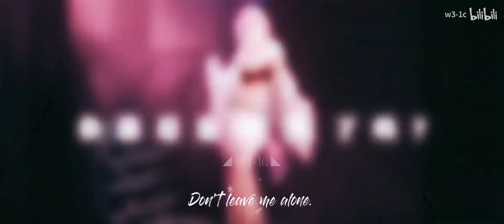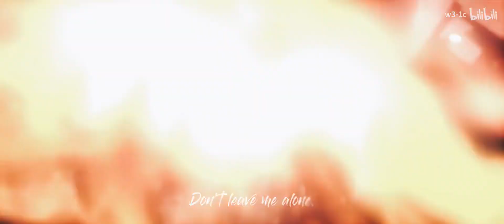Path to Nowhere/無期迷途 | COOL EDITED VIDEO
Character from game Path to Nowhere/无期迷途 and Genshin impact.

Follow me for all things of Path to Nothere!

Source from Bilibili@w3-1c